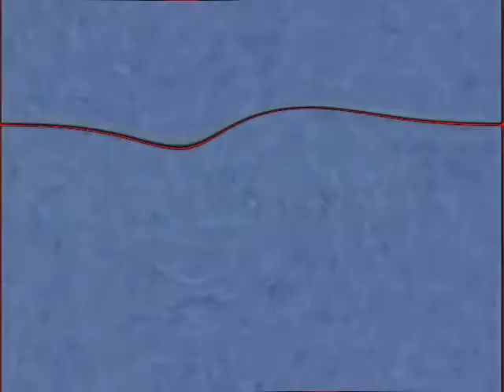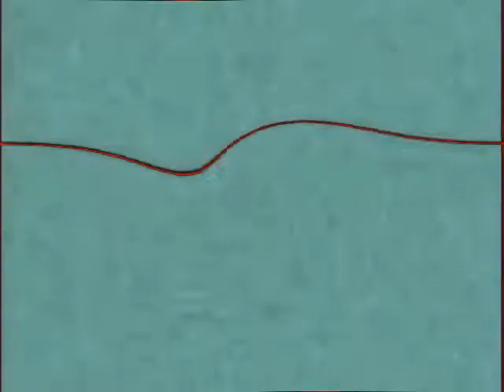Klasky Csupo Effects 33 in JGMS' G Major 63 (Instructions in Description)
Instructions:

Apply TV Simulation and edit:

Interline: 0
Amplitude: 0
Amplitude Offset: 0
Vertical Speed: 10
Vertical Offset: 0
Interframe Size: 0

Apply Twirl and edit:

Degree: 5
Angle: 100

Apply Color Exchange and edit:

Color 2: Red

Hue: -52

Pitches:
42
53
63
70
85
95
105
160 (Or click Bass)
140 (Or click Alto)
125
80 (Or click Soprano)